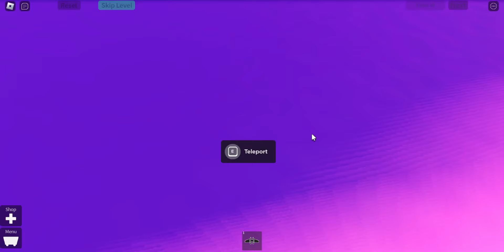Roblox | Create a Cart Ride | New Carts | 3/1/2024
0:00 Flower
6:06 Ketchup Mobile
13:35 Kid Duck
42:17 Ravenger Warship
53:37 Spinning UFO
1:11:12 Star Shooter
1:18:26 Witch Duck
1:25:14 End